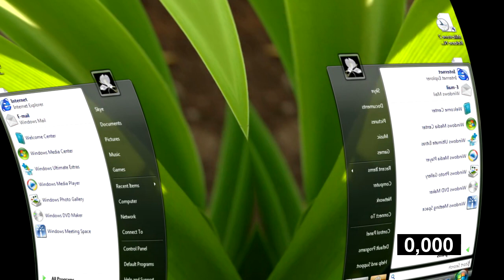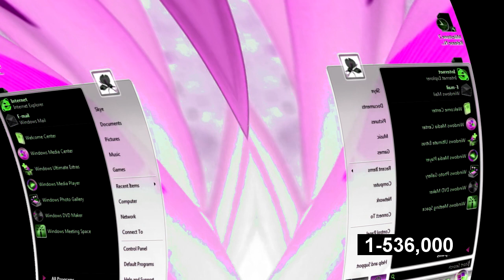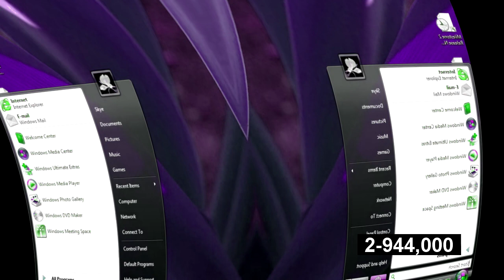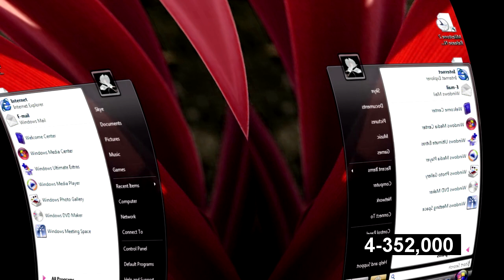Windows Vista Delta Edition And Desktop Startup Sound Effects (SBP2E)inG Major 711By(CreatorEffects)